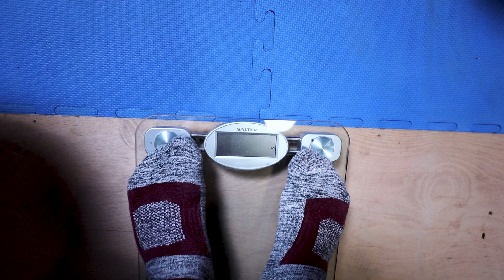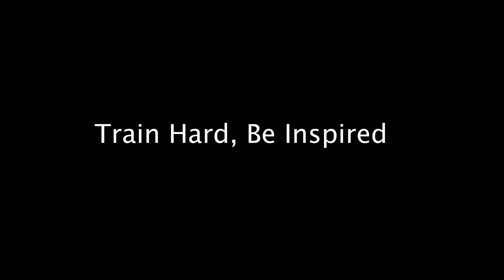Jack's Fitness Recovery Journey | UK Shaolin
Join Jack on the start of his Fitness Recovery Journey. This video is the first in this series and Jack will share the state of his current fitness level and his fitness goals for the coming months. Show him your support and leave your encouraging messages in the comments. Train hard, be inspired.

UK SHAOLIN NEEDS YOUR SUPPORT

Like many creative organisations in these challenging times, it’s hard to continue maintaining and developing more online free classes and courses. If you enjoy our online classes, such as Kung Fu, Kickboxing, Tai Chi, Meditation, Workouts and other programmers, please consider making a donation. Your donation will help us to continue and make further developments that will benefit the wellbeing and health of our viewers.

Support us